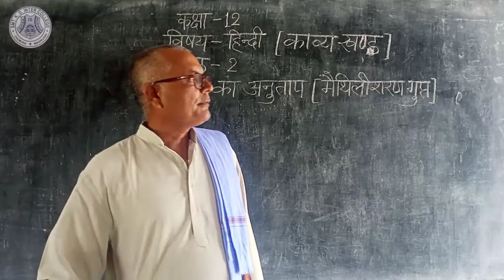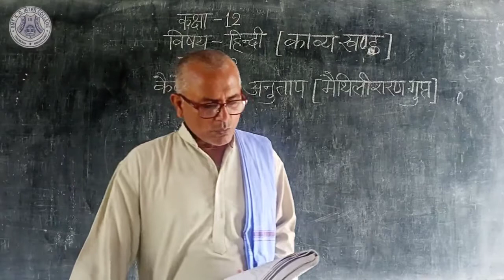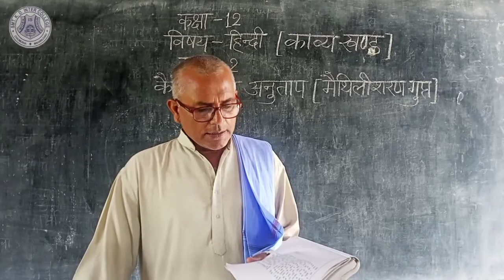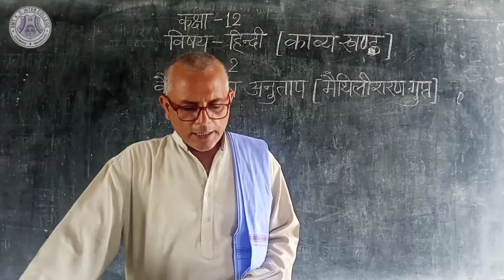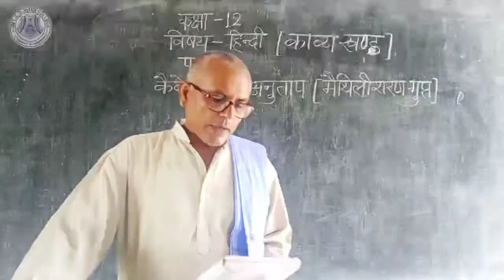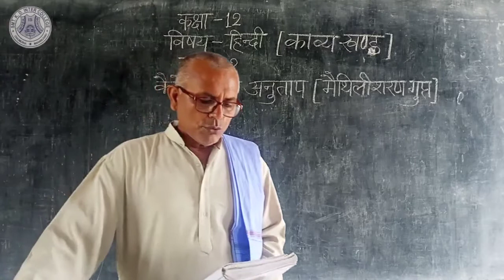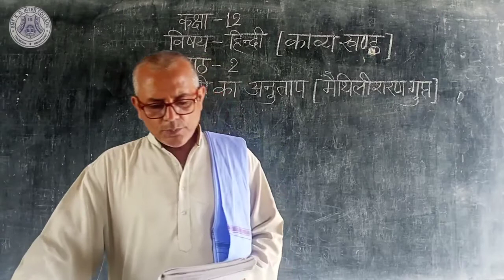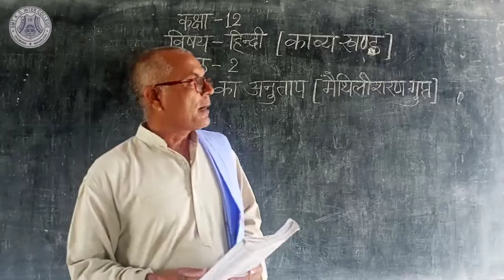12 Hindi|| Chapter 2 ||Lec-3|| By-Awasthi Sir|| SKDIC